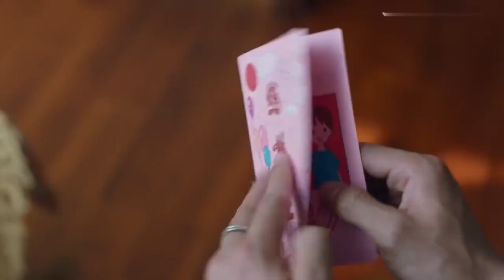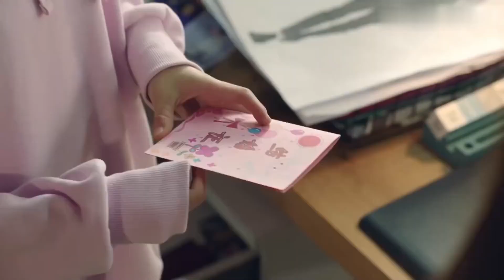狗血三角戀，新婚之夜總裁才發現原來自己愛的一直都是未婚妻的親姐姐#HellomyGentlemanCEO